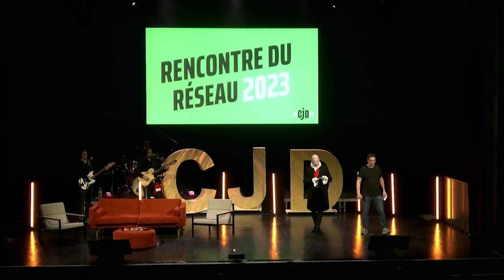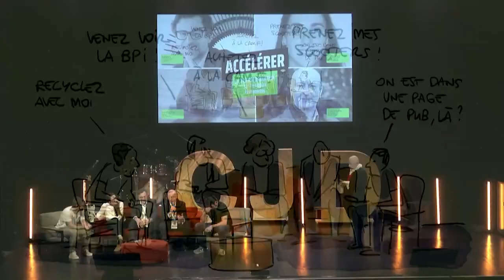Rencontre du Réseau 2023 : Table ronde "Accélérer la transformation de son modèle économique"